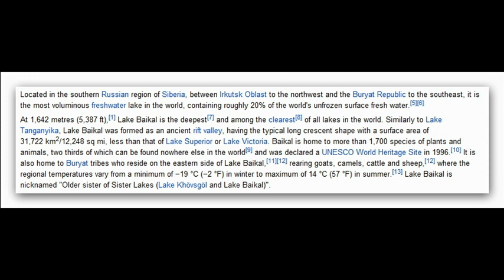Lake Baikal, Russia